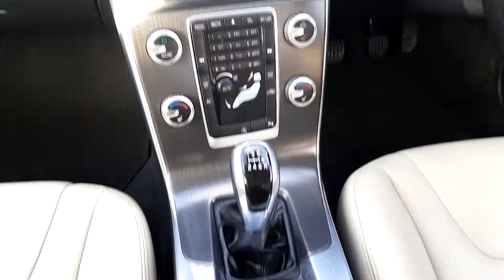Joe Duffy Athlone - 2015 Volvo S60 D4 SE 4DR 17,995